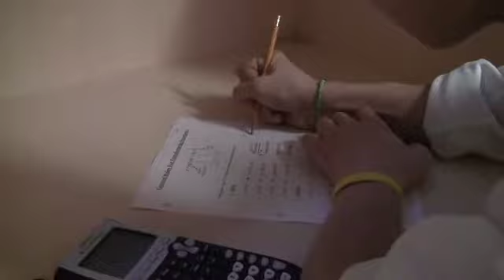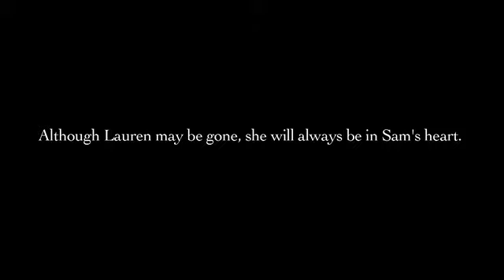We Never Change by Coldplay - Lauren and Sam (Music Video)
SOOO awesome. Not by me but by Lauren and Sam. Obviously.